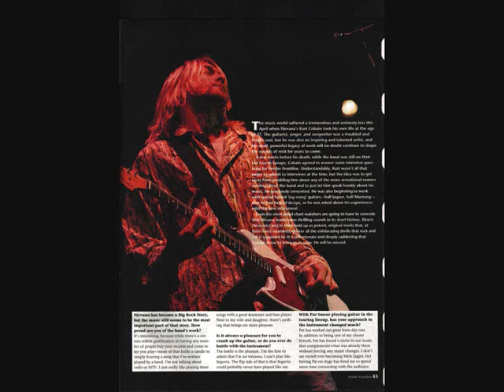Nirvana - Lithium - Live In Milwaukee 10/26/93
Nirvana Live at the  MECCA Auditorium, Milwaukee, WI.
AUD